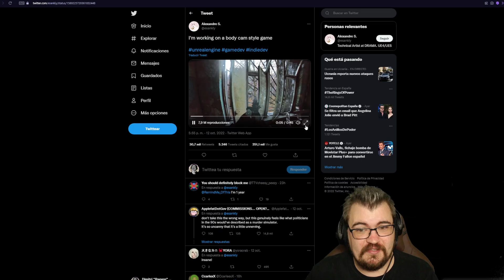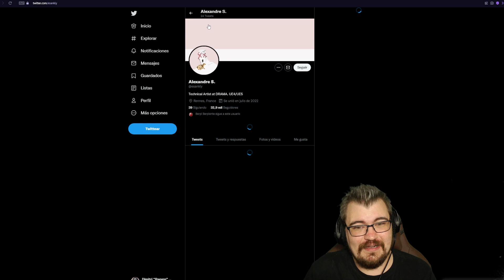Esto No Es Una Gopro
Raeven flipa con el proyecto de un artista de juego tan realista que parece un vídeo. Resultó ser anunciado como Unrecord Game.

Patreons destacados (10$ al mes o más):
Handarholf